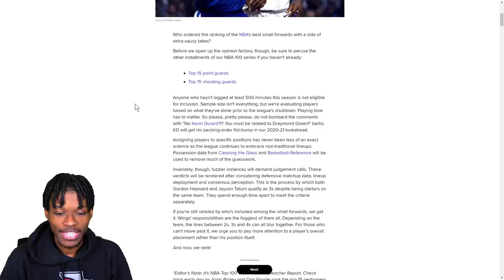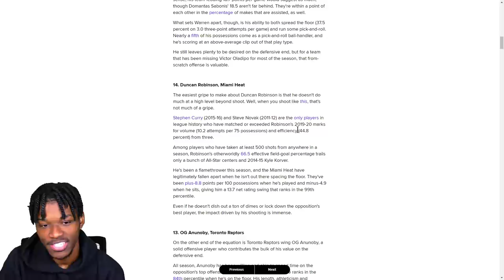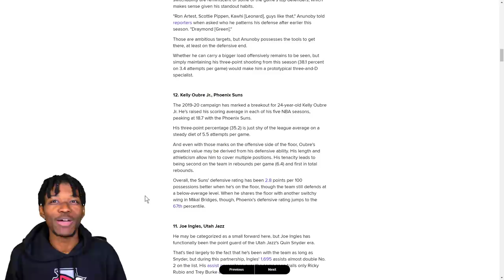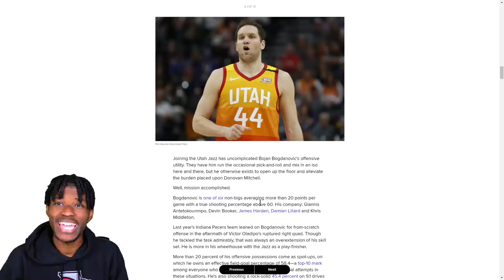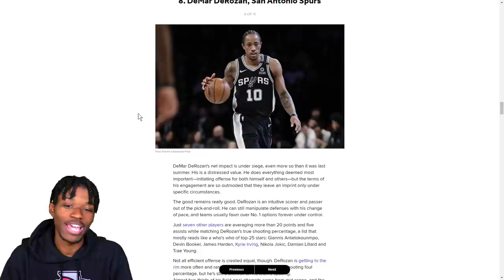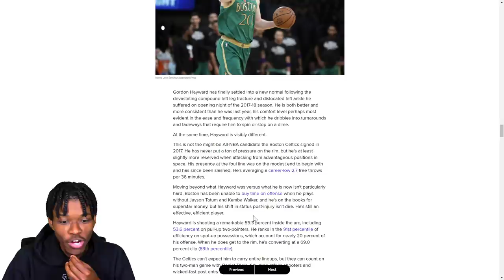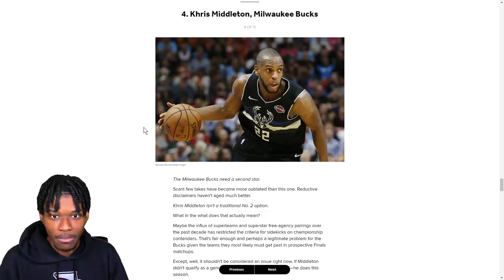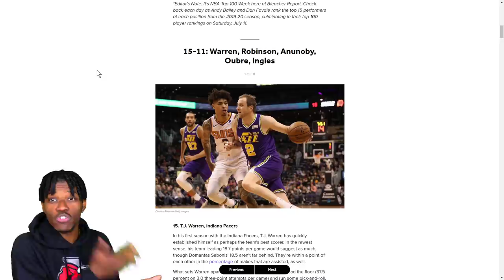REACTING TO TOP 15 SMALL FORWARDS IN THE NBA